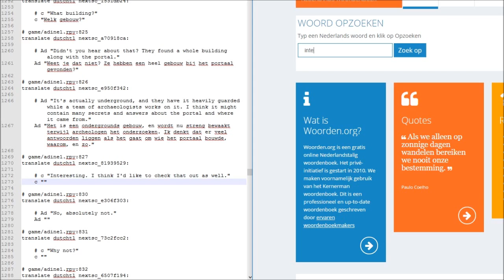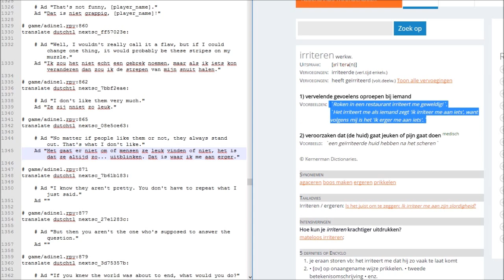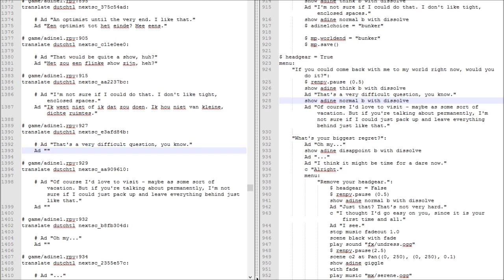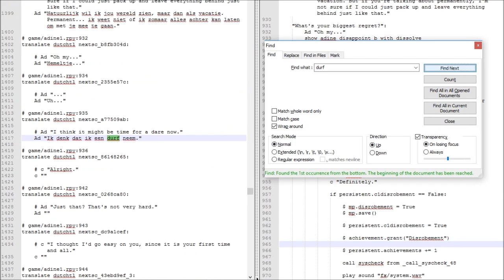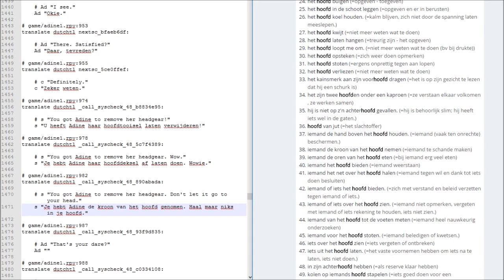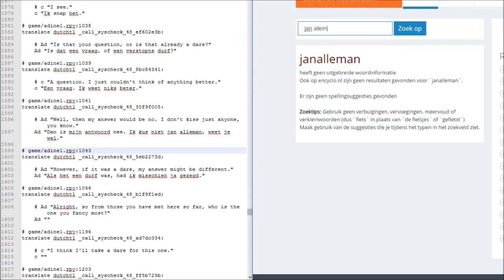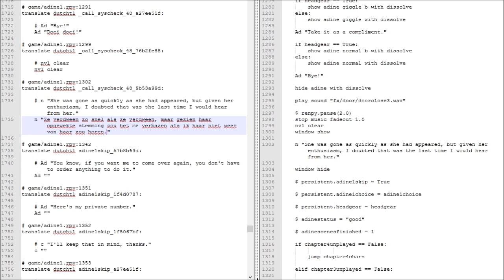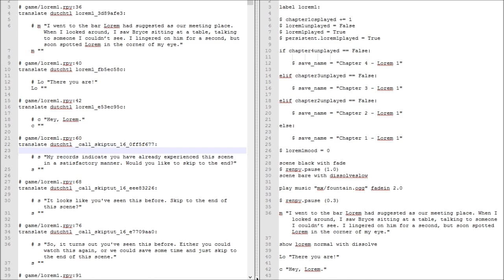Translating Angels With Scaly Wings - Ep 10 (Adine1) - Dirty achievements.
Adine Date 1

When the stars align, don't pretend you can unalign them.
But hey, we're done with Adine!